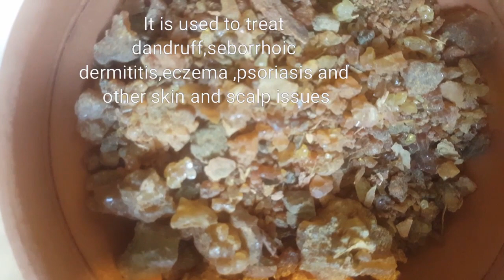GEL FOR HEALTHY ,LONG & DANDRUFF FREE HAIR( with Hubburishaad)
The Hadith that Abu Hanifah referred to is what Abu Ubayd and other scholars have related from Ibn Abbas Radi Allaho Anh that Prophet Muhammad Sallallaho Alaihe Wasallam was reported to have said:

"ماذا في الأمرين من الشفاء ‏؟‏ الصبر والثفاء‏"

"What a cure do the two bitter remedies carry, the Thuffaa (Habb-al-Rashaad) and Aloe Vera".

Garden cress, which is also known as Lepidium sativum is an edible fast-growing herb. Both the stems, seeds and leaves of garden cress are edible but only the stems and leaves can be eaten raw in salads or used for other culinary purposes. The Garden Cress Seeds / Tukhm-e-Hilyun / Ath-Thuffaa / Al-Hurf / Habb Al Rashad (تخم ہلیون) can be roasted or cooked before eating. Garden cress is an annual plant with greenish flowers.
Myrrh, African Myrrh, Herabol Myrrh, Somali Myrrhor, Common Myrrh, Gum Myrrh (مر مکی) known with its scientific name Commiphora Myrrha is a resin that comes from trees .
This gel can also be preserved for atleast 3 months if 1% potassium sorbate or sodium benzoate is added
I get many questions on when preservatives are needed.   Here is the answer from my research

Preservatives making skin

It’s a common myth that anti-oxidants like vitamin E, Grapefruit Seed Extract and rosemary extract are preservatives but they are not –  Oxidation of oils and butters leads to rancidity and anti-oxidants slow down this process. These anti-oxidants do not prevent bacteria, yeast, or mold from spoiling your product.  (Yeasts and moulds are fungi).

There have been serious problems from spoiled and contaminated cosmetics.

“In a Barcelona hospital, five intensive care patients became infected with a deadly bacteria called Burkholderia cepacia (B. cepacia). Officials traced the illness to a moisturizing body milk used in the patients.

“Bacteria like Pseudomonas can cause all kinds of health problems including skin and eye infections, toxic shock, strep throat, and even food poisoning. Yeast like Candida albicans can cause thrush. And many other bacteria can cause your products to smell awful, change color or otherwise break down.”

If your product contains water (including hydrosols, floral water, aloe vera, goat’s milk which all contain water) or will come into contact with water (eg a scrub used with wet fingers) a preservative is essential to help prevent microbes (bacteria, mold, and yeast) growing.  Preservatives stop growth by acting on spores when they germinate and killing cells (usually by disrupting cell membranes) or by making the product hostile to growth.

Ingredients to add to help the preservative: – (a) add 0.1% disodium EDTA into your heated water phase but bear in mind that EDTA is precipitated from solution by most polyvalent cations so will be less effective.  (Divalent cations/EDTA salts are real soluble – EDTA can mobilise otherwise insoluble heavy ; (b) for a more “natural” but much weaker alternative, Dissolvine GL 47-S; and (b) an anti-oxidant to help slow down oil rancidity slightly such as vitamin E at no more than 0.1%.

If you decide not to use a preservative, please store your product in the fridge and use it within 1 week but note you cannot rely on sight to know that your product is fine for use –  the product might look and smell just fine, but when we run them through micro tests, the bacteria, yeast, and mold count is off the chart.

If you are making a product with lots of actives, botanicals etc (which are notoriously difficult to preserve) then you need a preservative that can cope so that will limit your choices.  So do, where possible, reduce any components that may be nutritive to the bacteria and fungi e.g. specifically, clay, goat’s milk, aloe vera, hydrosols, floral waters, extracts, hyaluronic acid and more generally: carbohydrates, proteins, organic acids, inorganic salts and vitamins.  I would suggest either Germaben together with a couple of chelators or consider combining two preservatives like liquid Germall Plus and Germaben II together with chelators but do check that the ingredients which make up the preservatives are not the same as together they might exceed the legal limit.

There are many different types of preservatives that it can be quite confusing. If you are preserving a jar product (with a largish headspace), including phenoxyethanol in your preservative mix is a very good idea to have in there as it will keep the headspace clean.

As a general rule it’s always a good idea to mix up your preservatives, as they all have their strengths and weaknesses in what they kill, so a combo can give you a broad spectrum, and keep the overall levels of each down low, which helps with both stability and irritancy. Most of the preservatives listed below are a mixture of preservatives.

I have listed the main preservatives